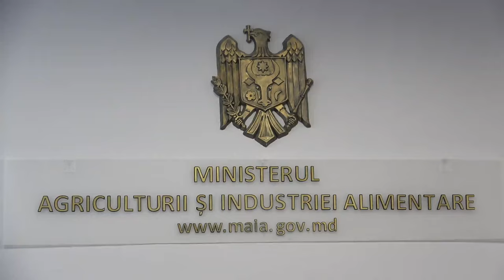Regulamentul privind organizarea comisiei de licențiere a importului de cereale din Ucraina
Briefing de presă susținut de vicepremierul, ministrul agriculturii și industriei alimentare, Vladimir Bolea, cu tema „Regulamentul privind organizarea și funcționarea comisiei de licențiere a importului de cereale din Ucraina”